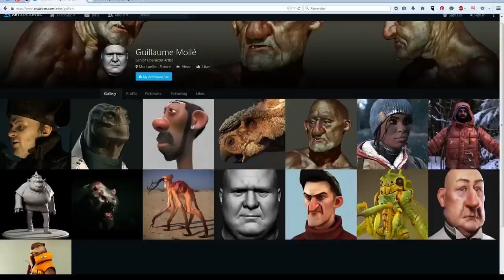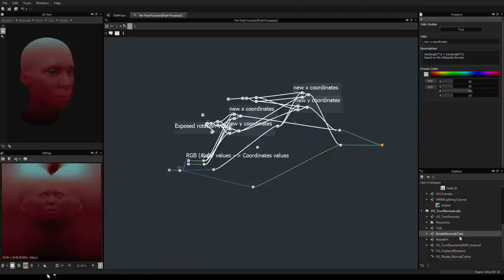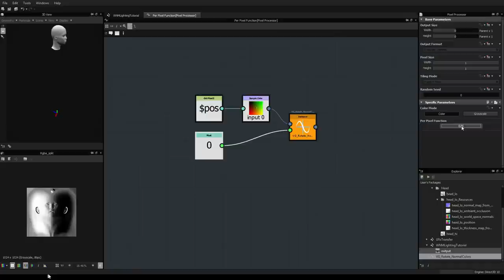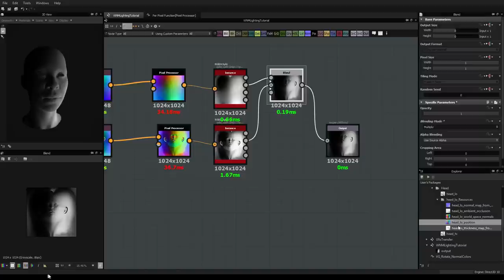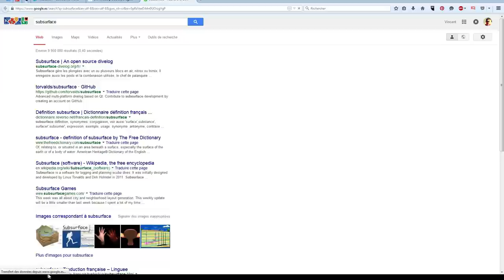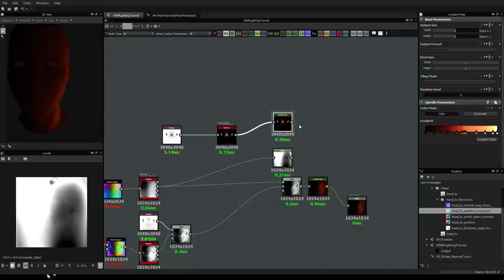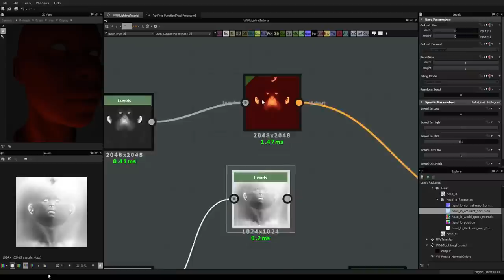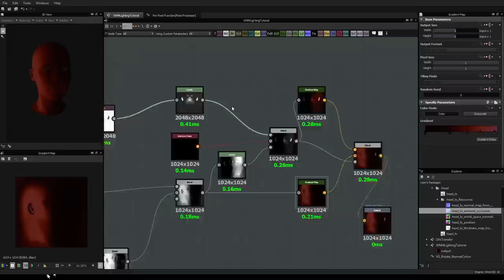How to fake lighting into the diffuse part 1(Substance Designer 5)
Hey guys,

Another "pixel processor" tutorial, where we will see how we can simulate a lighting that we can bake into a texture.

Thanks to Guillaume Mollé, who gave me one of his sculpt for this tuto

In order to achieve this tutorial, you have to watch the "rotate normals" videos before :

If you have any question, please don't hesitate !